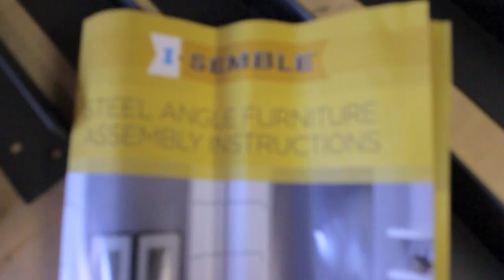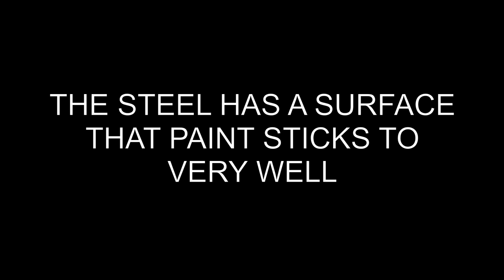I-Semble Steel Furniture Frame Kits | Patrick Hosey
These Steel Furniture Frame Kits make it easy to achieve that contrasting look. Just build a top to suit your decor. The table frames evoke echoes of the work stands you might use in your shop, but feature elegant satin nickel hardware, sturdy stretchers, and a gun metal powder-coated finish. Made from sturdy solid steel, they're available in three styles/sizes: Coffee Table, End Table and Sofa Table.